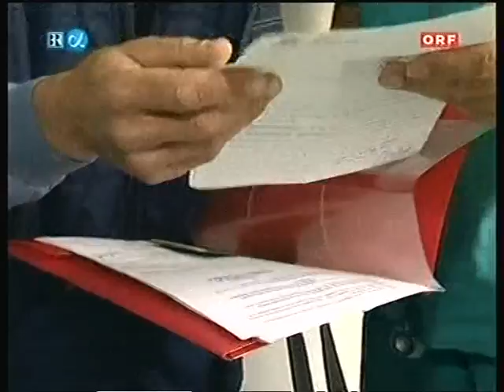Herzfehler - Ärzte operieren herzkranke Kinder in Bosnien (Teil 4 von 5)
Im Rahmen des 1990 gegründeten Hilfsprojektes "Kinderherzchirurgie Sarajevo" wird der Wiener Herzchirurg Dr.Gregor Wollenek und sein Team für 6 Tage nach Bosnien begleitet. Ziel ist es immernoch, die dort arbeitenden bosnischen Kinderherzchirurgen, Kinderkrankenschwestern- & Pfleger im Operationssaal und auf der Kinderintensivstation zum selbstständigen Arbeiten auszubilden, sodass sie ohne Hilfe die vielen herzkranken Kinder die täglich geboren werden operieren und intensivmedizinisch versorgen können. Es muß vor dem Operationsplan genau entschieden werden, welche Kinder operiert werden und welche noch auf ihre Operation warten müssen. Eine emotional sehr belastende Situation für Eltern und Ärzte.